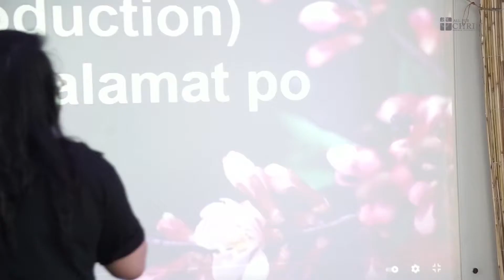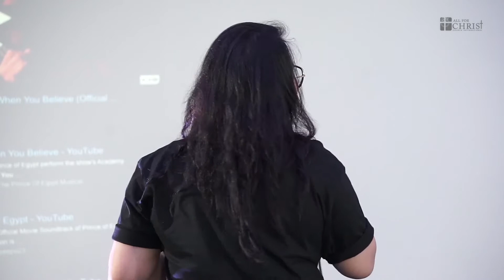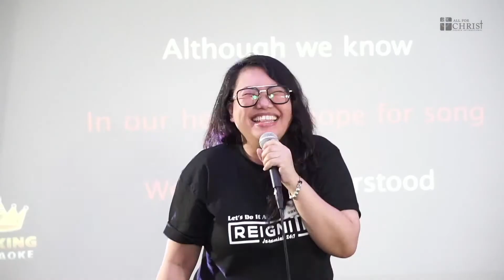When You Believe | ACCI DUBAI 9th Year Anniversary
Let's Do It Again